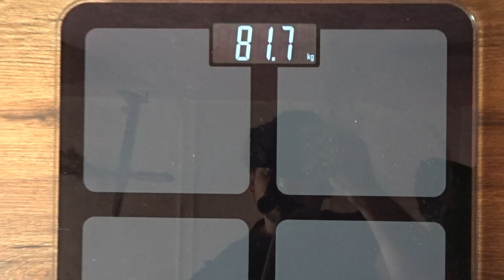Complete Leg workout without Weight Squats | Intermittent fasting |वेट स्क्वैट्स के बिना लेग वर्कआउट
Whey protein
fish oil
pre workout

Vlog camera I use
Editing Laptop